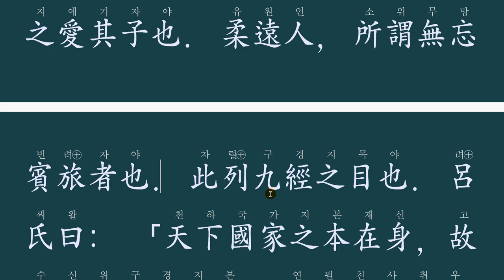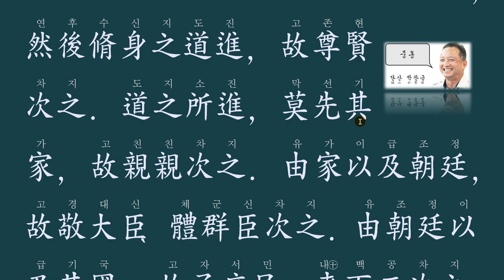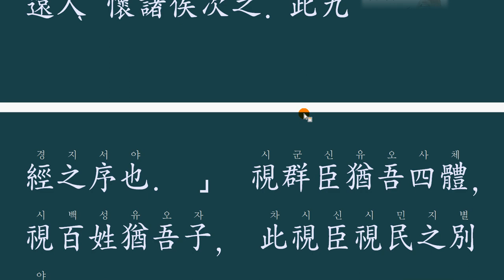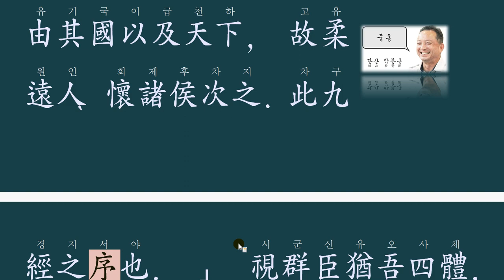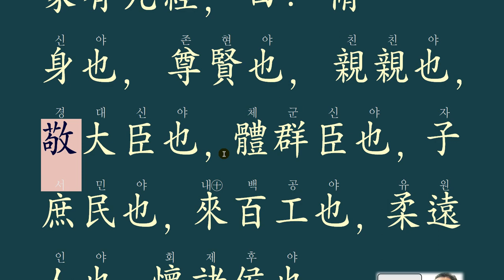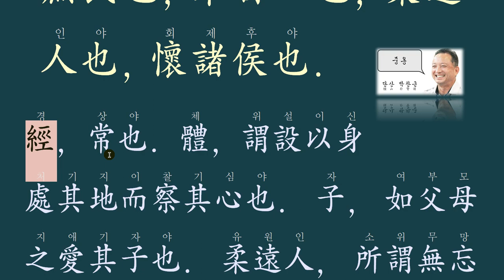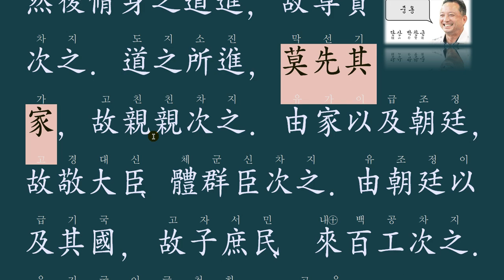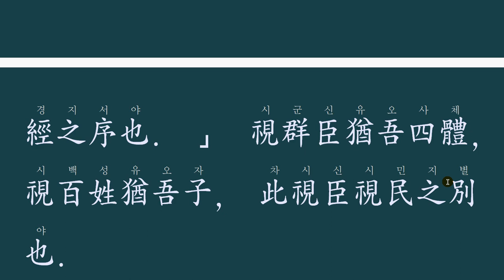중용 20-5 9가지 대 원칙 凡爲天下國家有九經